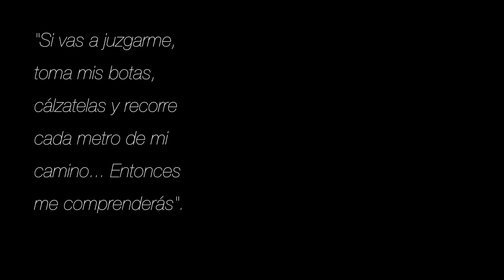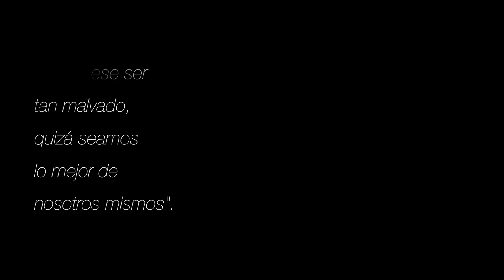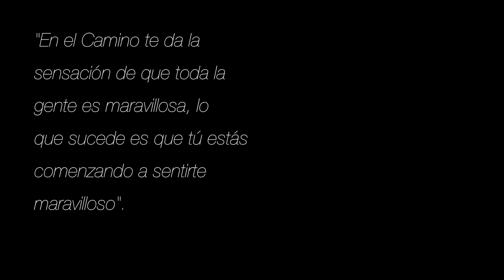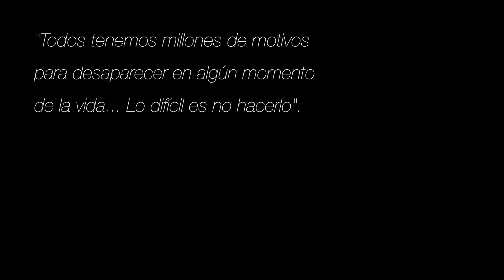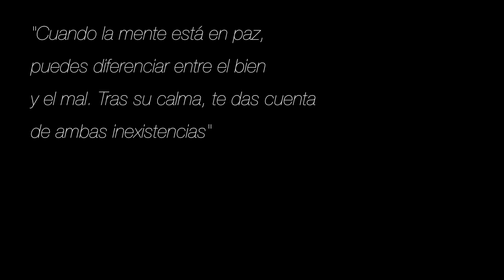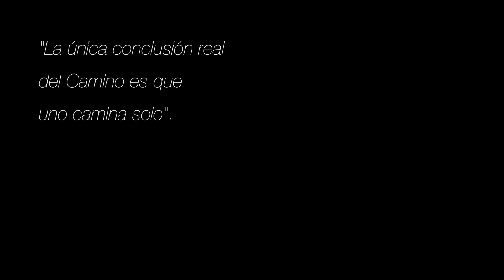TRAILER OFICIAL "DE CAMINO A SANTIAGO"